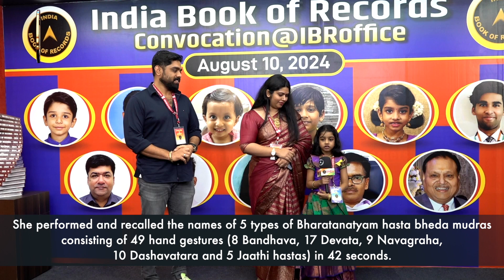A Dance Prodigy’s Triumph: Devatheertha Praveen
Devatheertha Praveen from Thrissur, Kerala, has achieved a remarkable record as the fastest child to perform and recall 5 types of Bharatanatyam hasta bheda mudras. At the tender age of 7 years, 3 months, and 20 days, she executed and named 49 intricate hand gestures—8 Bandhava, 17 Devata, 9 Navagraha, 10 Dashavatara, and 5 Jaathi hastas—in an astonishing 42 seconds. Devatheertha’s exceptional performance highlights her extraordinary talent and dedication to the classical art form of Bharatanatyam.